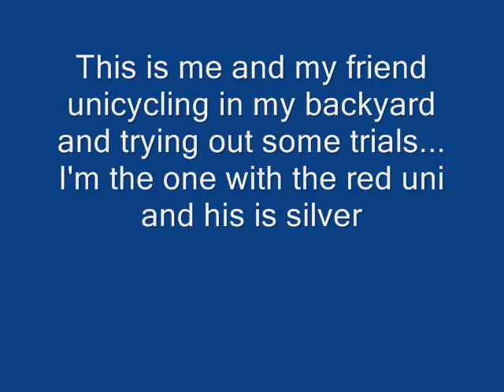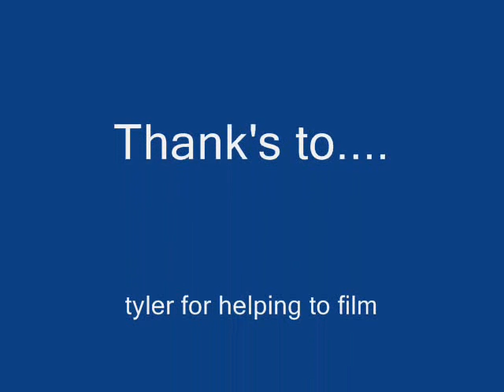Extreme Unicycling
me and my friend doing trials in my backyard
can you guys plz comment?